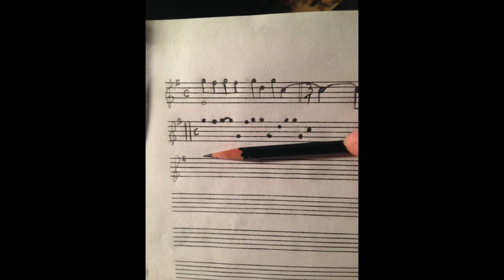Exposition Podcast #1 with Casey and Kitty Podcast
In this first and most bestest podcast with Casey and Kitty.  I sat down with Carol Patek to talk about her "Worldview" and picked her "Brain" as to the issues that we face.  We hope to post bi quarterly minutely, or whenever we feel like it.  Have a great day and stay truthfull yall!